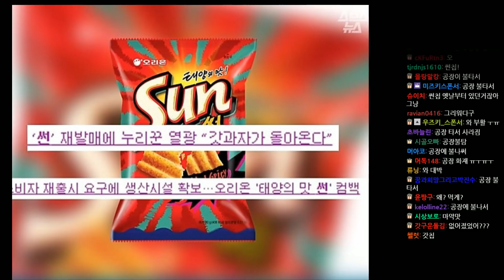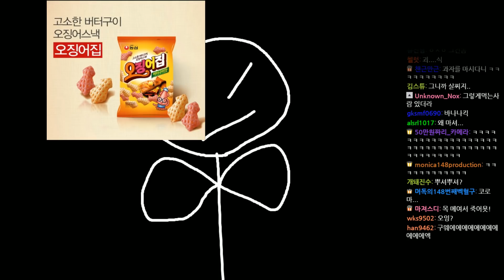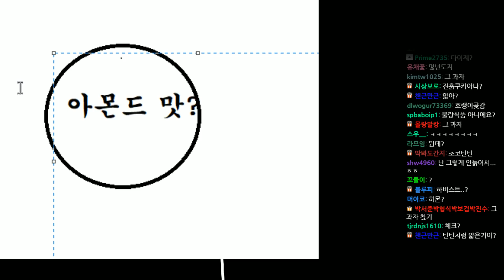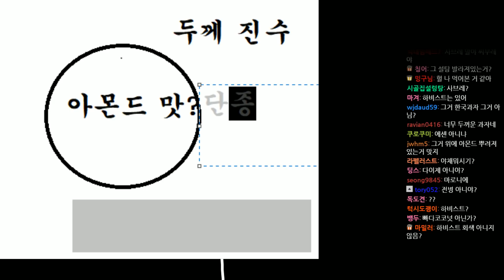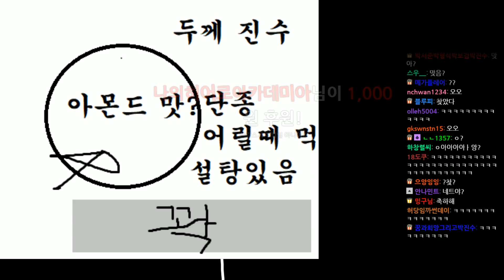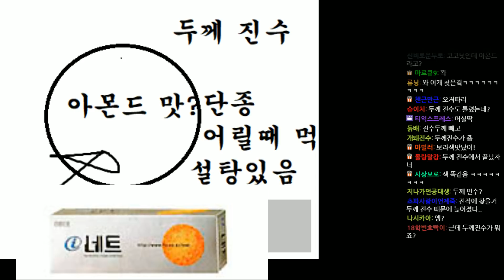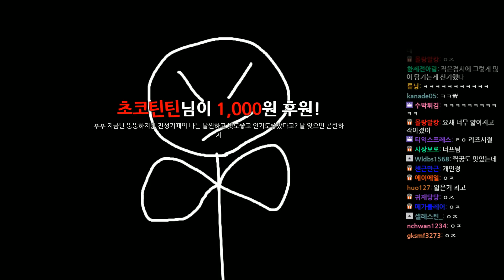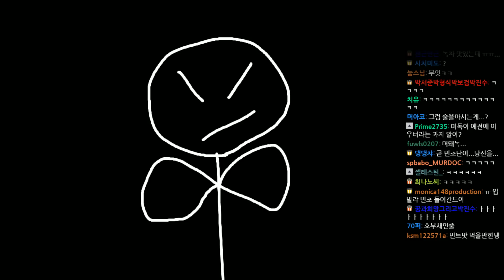[노가리][2] 2018년 4월 25일 노가리